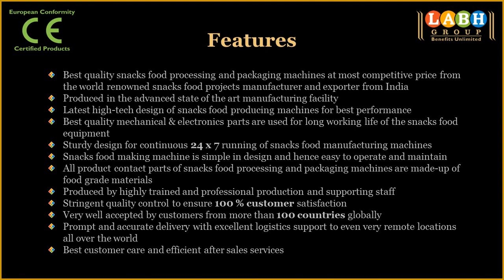Slice Washing Machine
Labh Group -- A leading manufacturer and exporter of best quality snacks food production machines exporting to more than 100 countries worldwide.

Features

• Best quality snacks food processing and packaging machines at most competitive price from the world renowned snacks food projects manufacturer and exporter from India

• Latest high-tech design of snacks food producing machine for best performance

• Sturdy design for continuous 24 x 7 running of snacks food manufacturing machines

• Snacks food making machine is simple in design and hence easy to operate and maintain

• World class manufacturing facility with state of the art equipment to produce best high quality snacks food processing and packaging machines